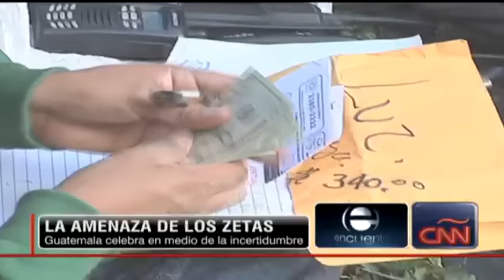ZETAS AMENAZAN A EL GOBIERNO DE GUATEMALA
Presuntos integrantes del cártel mexicano de Los Zetas amenazaron el martes con iniciar una guerra en una provincia del norte de Guatemala donde el gobierno declaró un estado de sitio la semana pasada. "Las amenazas llegaron a tres medios de comunicación de la localidad. El mensaje lo entregaron con la amenaza de quemar radios locales o matar a familiares de los dueños si no lo hacían publico", dijo a la AP Nery Morales, vocero del Ministerio de Gobernación. El funcionario confirmó que el mensaje fue entregado personalmente a periodistas de la ciudad de Cobán, ubicada a 200 kilómetros al noreste de la capital guatemalteca, donde desde hace una semana el ejército asumió el control debido a que era el bastión de los Zetas en el país. El mensaje, dirigido al presidente Alvaro Colom, afirma que los firmantes pertenecen a los Zetas y quieren que Guatemala sepa que "Colom recibió 11 millones 500 mil dólares antes de cerrar elecciones de este país (2007) y pagará por no cumplir". Empezará "la guerra en este país, en centros comerciales, escuelas y comisarías", agrega el mensaje recibido por periodistas. Colom dijo el martes que "le vamos a seguir dando fuerte a los Zetas; a mí no me van a intimidar las amenazas de ellos", aunque no habló sobre la acusación de que presuntamente recibió dinero de este grupo. El gobierno decretó el estado de sitio en el departamento de Alta Verapaz el 19 de diciembre con el fin de desarticular una célula de los Zetas que había convertido ese departamento en su bastión, aprovechando que es un área montañosa estratégica. Como resultado de los operativos la policía ha capturado a 21 supuestos integrantes del grupo criminal. Además, ha incautado más de 150 armas entre pistolas automáticas, fusiles y lanzagranadas, así como 19.000 municiones. También les ha arrebatado cinco avionetas, 37 vehículos —al menos cinco de ellos blindados— y ha incautado 3,5 millones de dólares en cuentas bancarias y en efectivo.